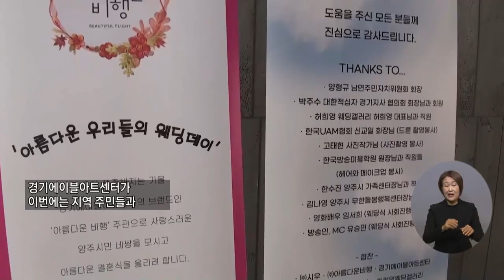복지TV뉴스 1628회 10월 26일 (수) 주요6 ‘사랑으로 하나되다’ 아름다운 더 웨딩데이 정운선 기자